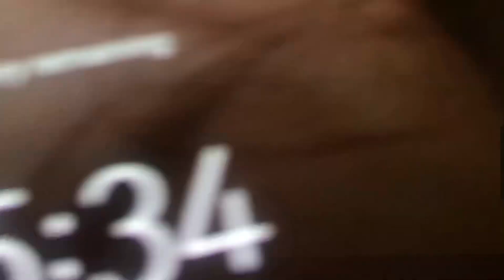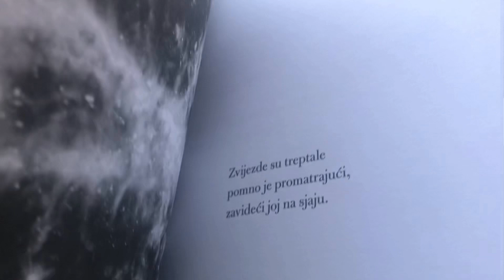Vlog #1 | Poludim li u 25 / o izolaciji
Dragi moji, mili moji.. napokon sam se usudila objaviti trazeni vlog. Nemam dobru opremu, tako da se nadam da je ovaj video za prvi put ok i barem malo zanimljiv. Divim se onima koji su skroz opusteni. :) Znate onaj osjecaj kad vas kamera ne voli i kad vam se ne svidja vas glas.. Ali svejedno.. usudila sam se objaviti. Pisite u komentarima da li vam se bar malo dopada. 🖤